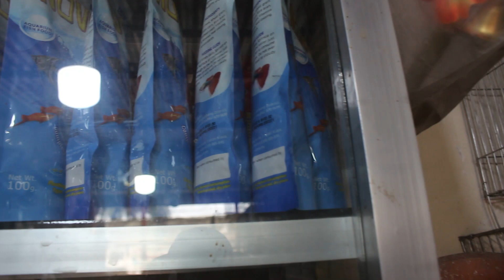কবুতরের দাম,নাম ও দোকান ব্যাবসা সম্পর্কে জানুন pigeon market in addabor, Dhaka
কবুতর ও বিভিন্ন জাতের পাখি   এবং পাখির খাবারের এই দোকান টি আদাবর, ঢাকা তে অবস্থিত।  এই দোকানে কবুতর এবং পাখি তো  পাবেনই, এছাড়া পাখি পালনের   জন্য সকল উপকরন পাবেন।

আপনাদের যে কোন সফলতার গল্প তুলে ধরতে আমাদের সাথে যোগাযোগ কোরতে পারেন এই নাম্বার টি তে০১৮১৯৯৬৬৬৮২